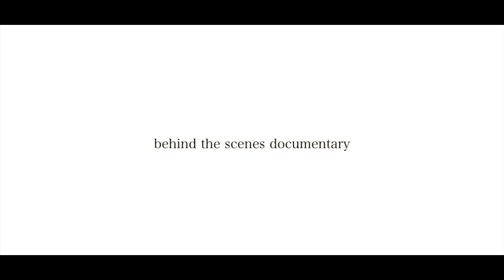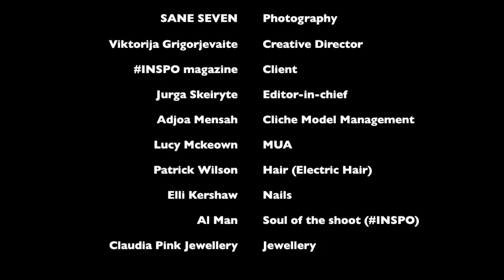INSPO cover photo shoot with SANE SEVEN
SANE SEVEN presents behind the scenes documentary from the INSPO magazine cover photo shoot.